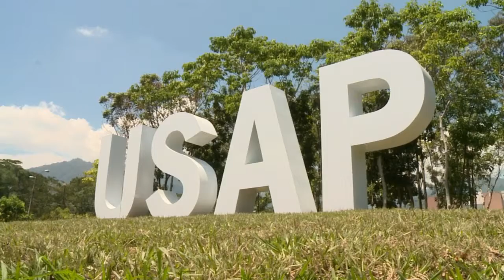Con muchas expectativas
Recién graduados de la Universidad de San Pedro Sula (USAP) se refirieron a sus expectativas y nuevas metas, ahora que tienen su titulo que los acredita como profesionales.